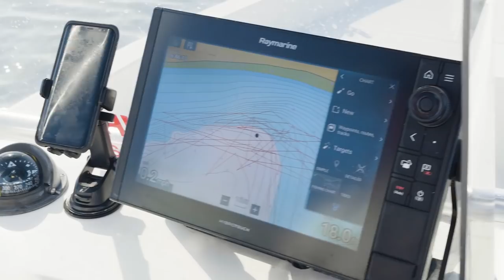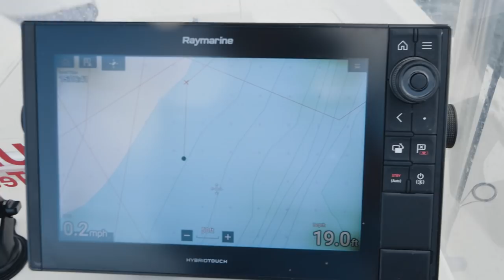Fishing for King Mackerel in New England | S16 E2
Andy Nabreski and Captain Terry Nugent of Riptide Charters head out in search of a surprising number of king mackerel off the waters of Cape Cod.

To learn more about the differences between King Mackerel and Spanish Mackerel check out our article here: